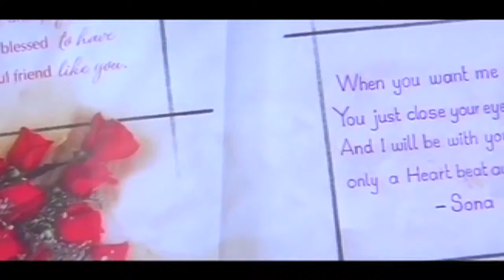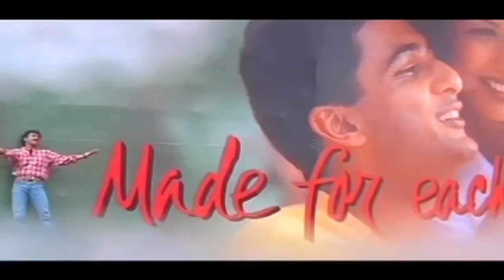Mizhiyariyathe ---Niram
I have no intention to violate the rights of the copyright owners or infringing this song..I am not the owner of anything.I just want to share my creation ( video ) without any profit with people who like the same music as I do.